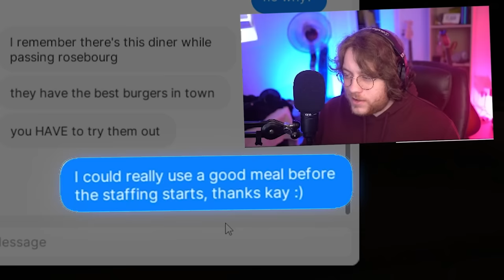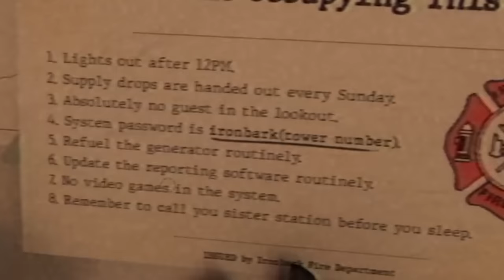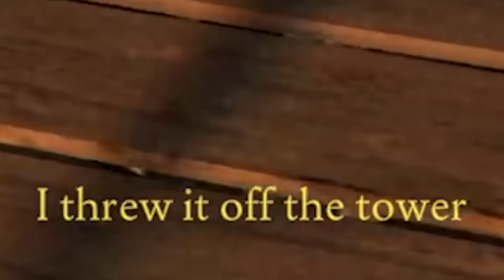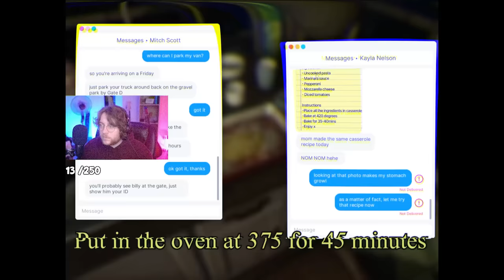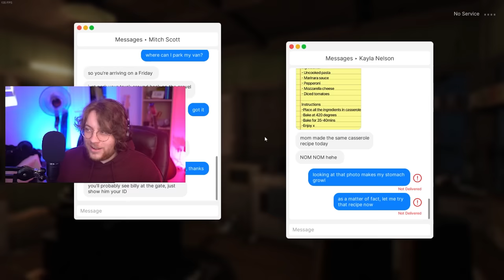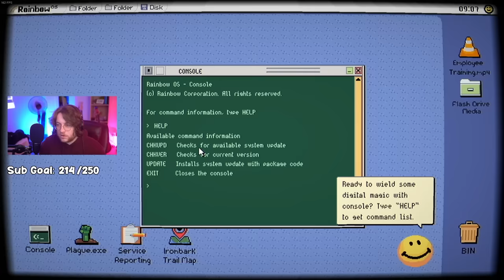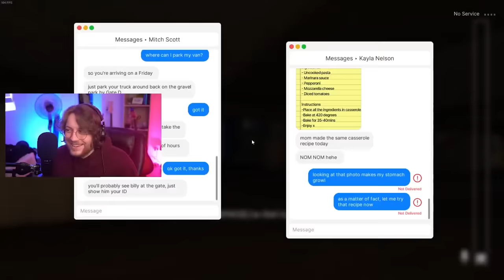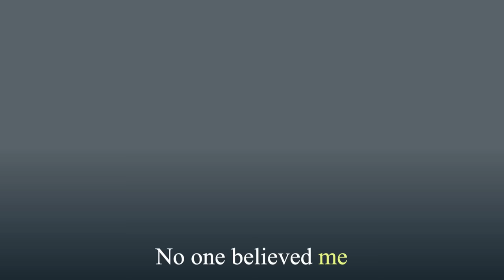I shouldn't have taken that picture...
Editor: me teehee